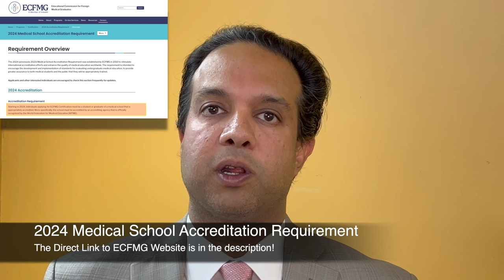Avalon University Receives Full Accreditation From ACCM - Dr. Samir Fatteh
It brings great pleasure to announce that  Avalon University School of Medicine (AUSOM) has been granted full accreditation for a period of six years by the Accreditation Commission on Colleges of Medicine (ACCM).  ACCM has deemed that AUSOM is in “full compliance” with their standards and stated that they were very impressed with the growth of AUSOM.

ACCM is an internationally recognized accrediting body that utilizes a rigorous, peer-review process that examines all aspects of a medical education program and only certifies medical schools which are operating at the highest levels of industry standards.  The United States Department of Education recognizes ACCM as using standards comparable to the accrediting body for medical schools in the United States.  Furthermore, by 2024 all medical schools in the Caribbean are required to be appropriately accredited by an approved accreditation body, such as ACCM, in order to receive their final certification needed for medical practice in the United States.  With full accreditation, AUSOM graduates will continue to receive their final certification beyond 2024 and further elevate our status as one of the top-tier medical schools in the Caribbean.